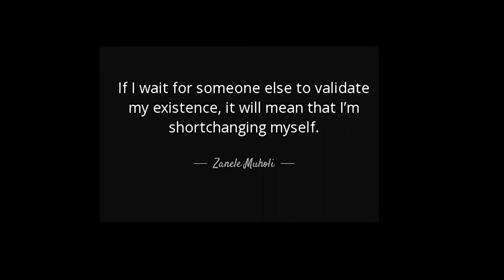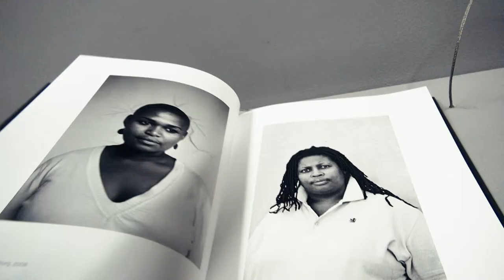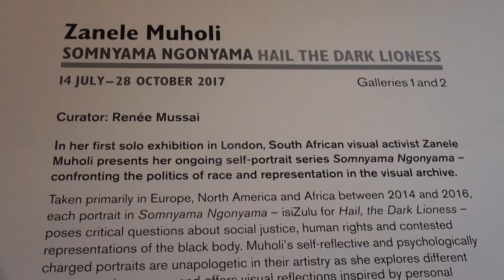Zanele Muholi Gallery Opening 14th July 2017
The Gallery opening of Zanele Muholi " Somnyamangonyama"

This is a trailer I filmed and edited for it.